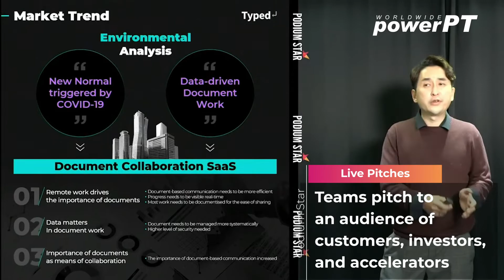2020 PODIUM STAR: SaaS_행사스케치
2020 PODIUM STAR: SaaS

PODIUM STAR is  back in a new, virtual format